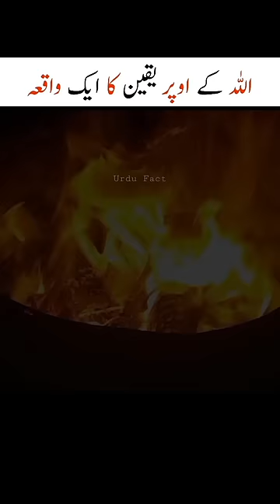Allah par yaqeen ka waqia